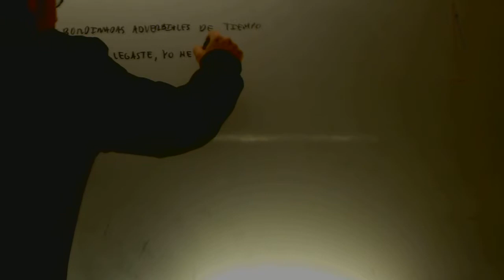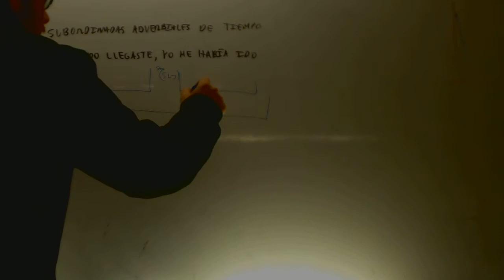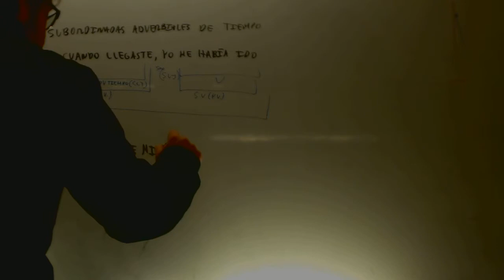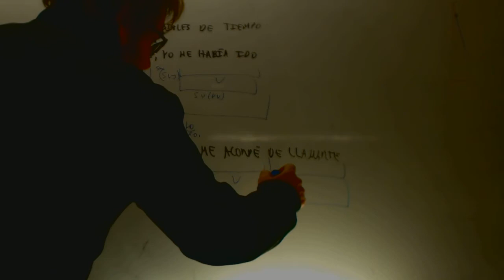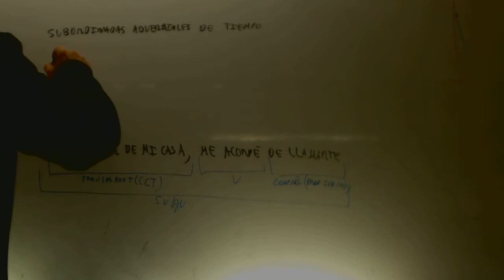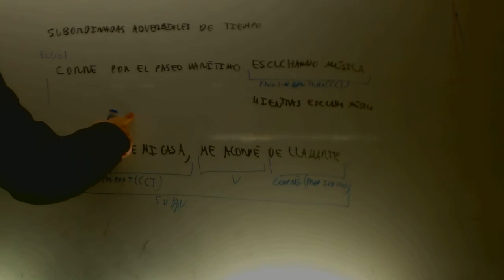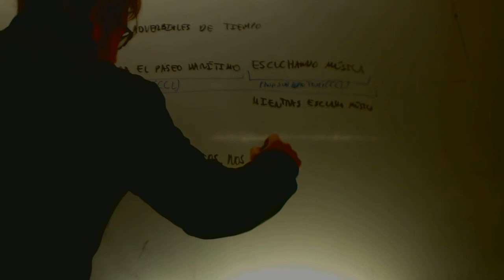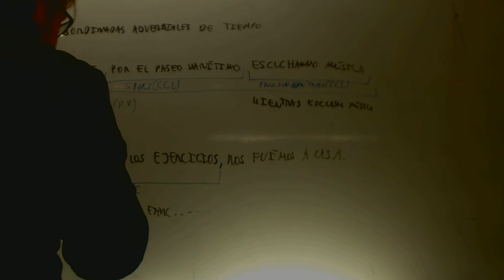Subordinadas adverbiales de tiempo Lengua 2 Bachillerato Academia Usero Estepona